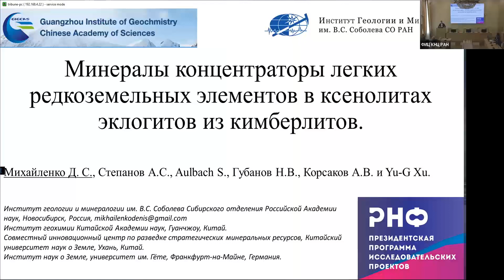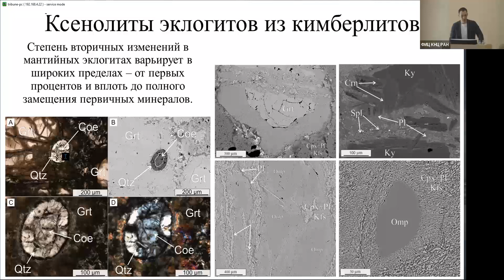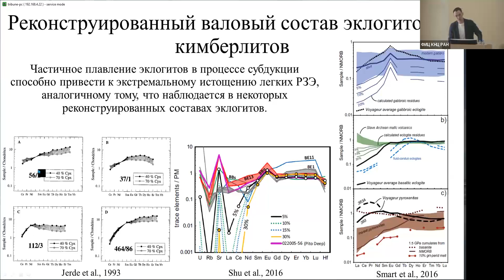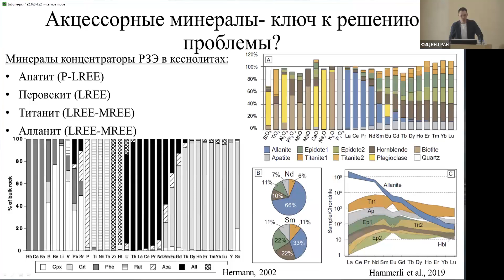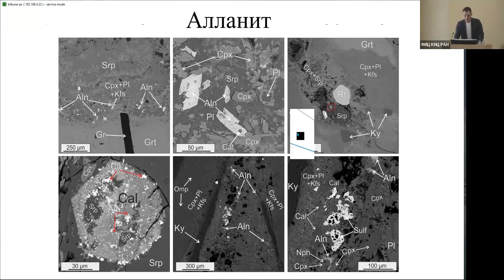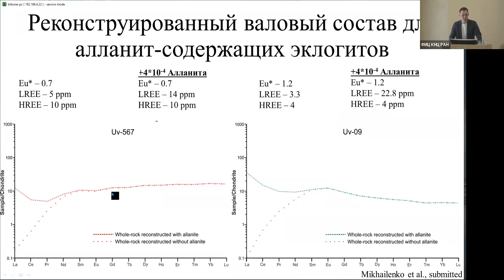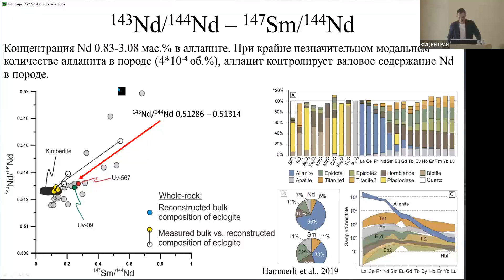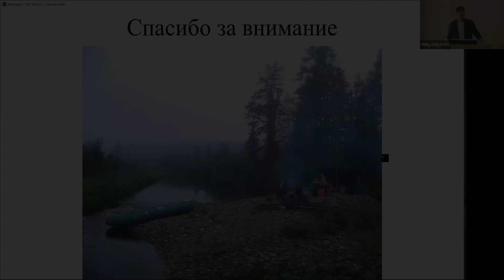Минералы концентраторы легких редкоземельных элементов в ксенолитах эклогитов из кимберлитов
Михайленко Д.С., Степанов А.С., Аулбах С., Губанов Н.В., Якушик М.А., Корсаков А.В., Шу Ю. Минералы концентраторы легких редкоземельных элементов в ксенолитах эклогитов из кимберлитов